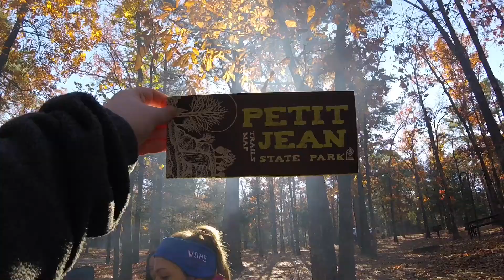Roughin' It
Petit Jean State Park, Arkansas